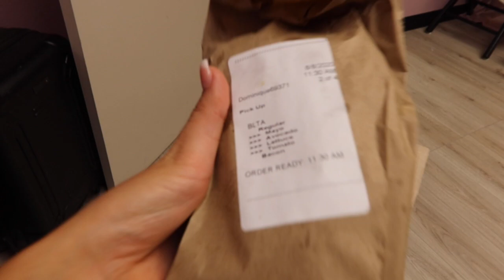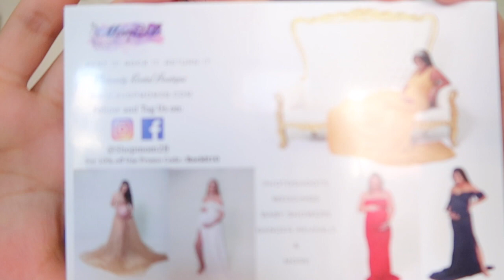Professional Maternity Photoshoot Vlog in DFW, During Quarnantine 😬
Here is a link to a google doc that was very helpful to me when I was trying to find ways I could help the Black Lives Matter Movement, Yemen crisis as well as getting rid of ICE. A lot of these petitions take less than 3 minutes to complete, so please help in whatever way you can and sign these petitions.

I hope you guys enjoyed this video of my first ever professional maternity shoot!!! It was a really fun experience and I hope to do it again soon. And for any of you pregnant mommas out there remember you can always rentitrockitreturnit with any one of Dominique's maternity dresses here in the Dow area. We will try to get new videos up every Monday & Friday. Let us know what more videos you guys would like to see!!